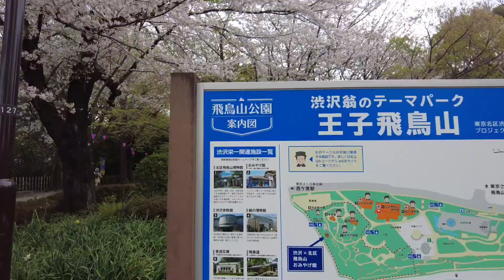【花見】【東京北区】飛鳥山公園のさくら満開です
東京都北区の王子にある飛鳥山公園に花見に来ました。
桜が満開です。